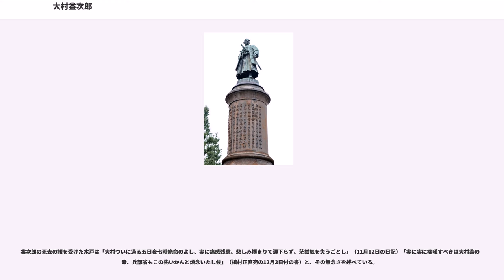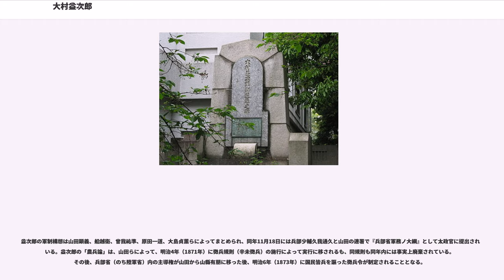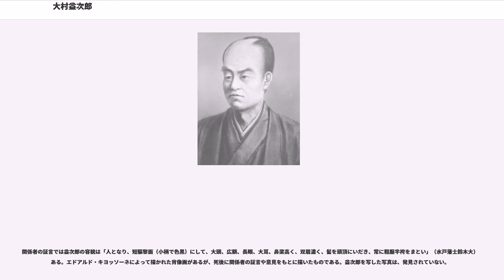大村益次郎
大村 益次郎（おおむら ますじろう、 文政7年5月3日（1824年5月30日） - 明治2年11月5日（1869年12月7日）は、幕末期の長州藩の医師、西洋学者、兵学者。維新の十傑の一人に数えられる。

長州征討と戊辰戦争で長州藩兵を指揮し、勝利の立役者となった。太政官制において軍務を統括した兵部省における初代の大輔（次官）を務め、事実上の日本陸軍の創始者、あるいは陸軍建設の祖と見なされることも多い。靖国神社の参道中央に像がある理由もこのためであるとされる。元の名字は村田、幼名は宗太郎、通称は蔵六、良庵（または亮庵）、のちに益次郎。雅号は良庵・良安・亮安。諱は永敏（ながとし）。位階は贈従二位。家紋は丸に桔梗。

周防国吉敷郡鋳銭司村字大村（現・山口県山口市鋳銭司）に村医の村田孝益と妻・うめの長男として生まれる。天保13年（1842年）、防府で、シーボルトの弟子の梅田幽斎に医学や蘭学を学び、翌年4月梅田の勧めで豊後国日田に向かい、4月7日広瀬淡窓の私塾咸宜園に入る。1844年6月まで漢籍、算術、習字など学ぶ。同年、帰郷して梅田門下に復帰後、弘化3年（1846年）、大坂に出て緒方洪庵の適塾で学ぶ。適塾在籍の間に長崎の奥山静叔のもとで1年間遊学し、その後帰阪、適塾の塾頭まで進む。

嘉永3年（1850年）、父親に請われて帰郷し四辻で開業して村医となって村田良庵と名乗る。翌年、隣村の農家・高樹半兵衛の娘・琴子と結婚した。

嘉永6年（1853年）、アメリカ合衆国のペリー提督率いる黒船が来航するなど蘭学者の知識が求められる時代となり、益次郎は伊予宇和島藩の要請で出仕する。ただし宇和島藩関係者の証言では、益次郎はシーボルト門人で高名な蘭学者の二宮敬作を訪ねるのが目的で宇和島に来たのであり、藩側から要請したものでないという。

宇和島に到着した益次郎は、二宮や藩の顧問格であった僧晦厳や高野長英門下で蘭学の造詣の深い藩士大野昌三郎らと知り合い、一級の蘭学者として藩主に推挙される。このとき藩主・伊達宗城は参勤交代で不在、家老も京都へ出張中であった。宇和島藩の役人たちは、益次郎の待遇を2人扶持・年給10両という低い禄高に決めた。しかし、このあと帰ってきた家老は役人たちを叱責し、100石取の上士格御雇へ改めた。役人たちにしてみれば、高待遇の約束といった事情も説明せず、汚い身なりで現れた益次郎に対して、むしろ親切心をもってした待遇であったらしい。

益次郎は宇和島藩で西洋兵学・蘭学の講義と翻訳を手がけ、宇和島城北部に樺崎砲台を築く。安政元年（1854年）から翌安政2年（1855年）には長崎へ赴いて軍艦製造の研究を行った。長崎へは二宮敬作が同行し、敬作からシーボルトの娘で産科修行をしていた楠本イネを紹介され、蘭学を教える。イネは後年、益次郎が襲撃された後、蘭医ボードウィンの治療方針のもとで大村を看護し、最期を看取っている。宇和島では提灯屋の嘉蔵（後の前原巧山）とともに洋式軍艦の雛形を製造する。ただし、わずかな差で国産初ではない（国産第1号は薩摩藩）といわれている。益次郎はこの謙虚で身分の低いほとんど無学の職人・嘉蔵の才能に驚かされたという。この頃、村田蔵六（蔵六は亀の意）と改名する。

安政3年（1856年）4月、藩主・宗城の参勤にしたがって江戸に出る。同年11月1日、私塾「鳩居堂」を麹町に開塾して蘭学・兵学・医学を教える（塾頭は太田静馬）。同16日、宇和島藩御雇の身分のまま幕府の蕃書調所教授方手伝となり、外交文書、洋書翻訳のほか兵学講義、オランダ語講義などを行い、月米20人扶持・年給20両を支給される。安政4年（1857年）11月11日、築地の幕府の講武所教授となり、最新の兵学書の翻訳と講義を行った。その内容の素晴らしさは同僚の原田敬策が「当時講武所における平書翻訳のごときは、先生（益次郎のこと）の参られてからにわかに面目を一新した次第で……新規舶来の原書の難文も、先生の前に行けばいつも容易に解釈せられ」と記しているように、当時では最高水準のもので、安政5年（1858年）幕府より銀15枚の褒章を受けた。同年3月19日には長州藩上屋敷において開催された蘭書会読会に参加し、兵学書の講義を行うが、このとき桂小五郎（のちの木戸孝允）と知り合う。これを機に万延元年（1860年）、長州藩の要請により江戸在住の...